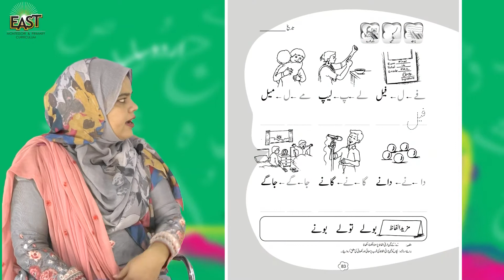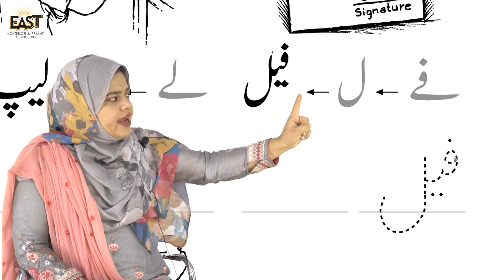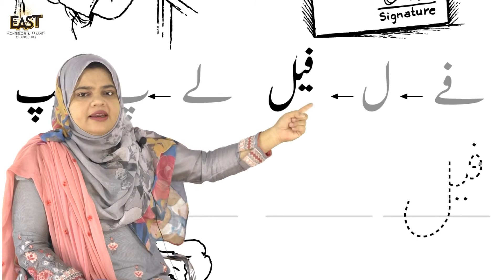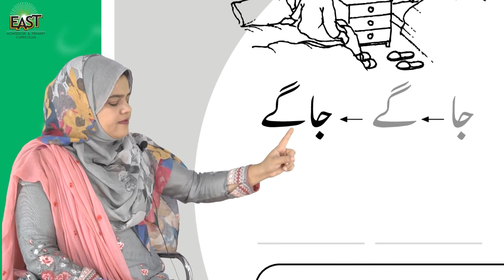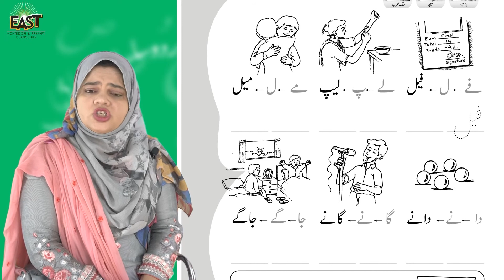Pre Year 3 School Day 117 Urdu Day 117